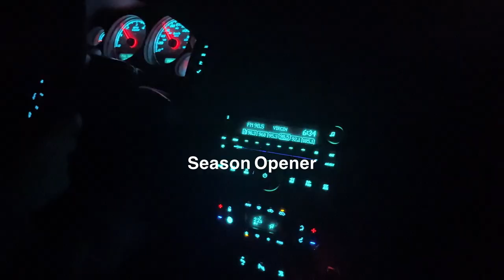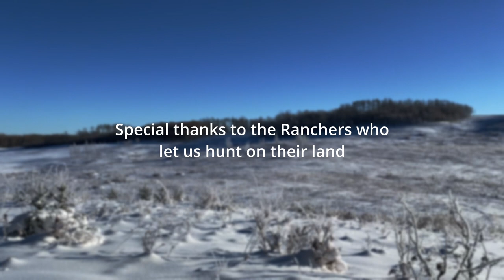2022 Alberta Mule Deer Rifle Hunt (2/2) | BIG BUCK DOWN | Coyotes try to steal the kill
Part 2 of 2. We get lucky at the break of day and down a sizeable Mule Deer... but is it the Target Buck we've been watching all season long? You'll have to watch to find out!